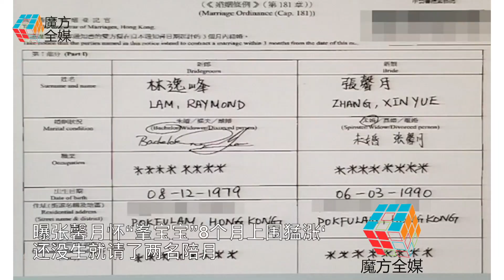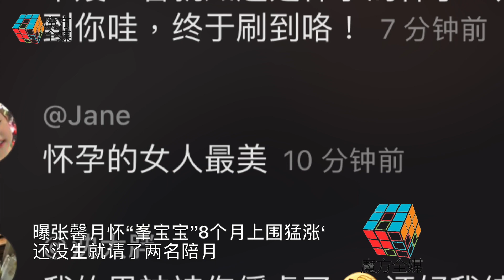曝張馨月懷「峯寶寶」8個月上圍猛漲 還沒生就請了兩名陪月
萬人迷林峯在去年跨年夜
宣佈與內衣模特張馨月領證完婚
之後就不時傳出張馨月懷孕
今年4月初就有消息指張馨月當時已經懷孕4個月
到了最近更有消息張馨月實際上已經懷孕了8個多月
目前在林峯位於香港中半山豪宅養胎
港媒就此事向林峯查詢
林峯委託經紀人表示有關藝人的私事一律不回應